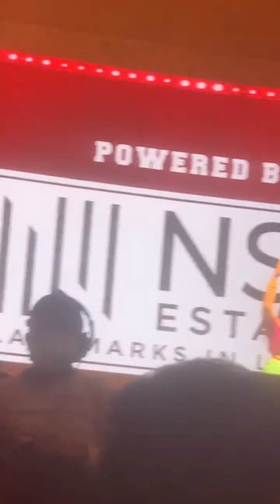sreemulhi anchoring event srimukhi ramulamma dosubscribe ourpocketmedia